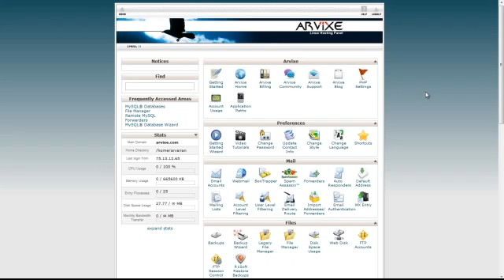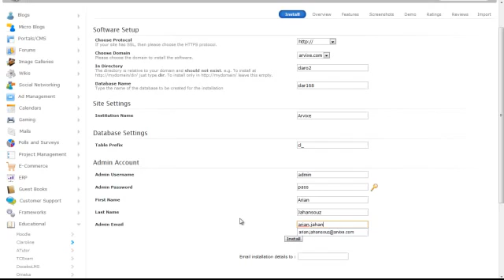cPanel Hosting Tutorial - How to Install Claroline Using Softaculous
cPanel Hosting Tutorial: This video will give you a step by step guide on how to install Claroline from your cPanel using Softaculous.